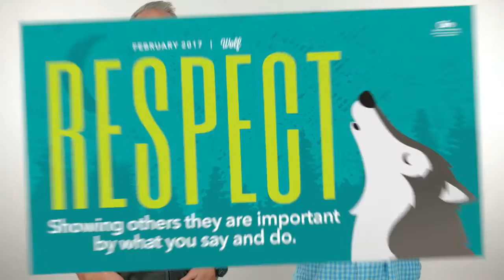Respect Intro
Respect: Showing other they are important by what you say and do.